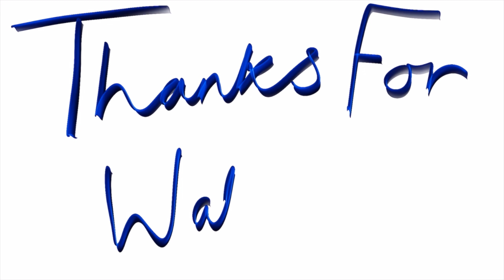YMCA IS CLOSING DOWN! 😭 | £1 Sale Haul | UK Reseller | Jack Parish